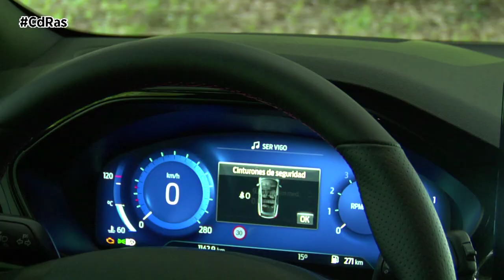FORD FOCUS ST HIGHLIGHTS & ACTIONS | By CdRas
El Ford Focus ST es la confirmación de que hay vida por debajo de los hot-hatch, y una vida muy interesante. En el frontal podemos observar una parrilla de panal de abeja de generosas dimensiones con el logo ST en un lateral. El paragolpes también es más ancho y prominente, mientras que los estrechos faros LED se mantienen, igual que las nervaduras del capó.

La zaga es una de las zonas con más personalidad del vehículo. En la parte superior encontramos un spoiler de techo que integra la tercera luz de freno. La zona intermedia queda copada por los pilotos traseros, con forma de L tumbada y una mayor anchura para dar horizontalidad al compacto. La parte inferior es la más deportiva gracias a un llamativo difusor trasero que va en el color de la carrocería e integra una doble salida del escape de considerables dimensiones.

El interior toma un cariz deportivo, que se nota desde el primer momento. Principalmente por los asientos deportivos Recaro que presenta, uno de los detalles más representativos de esta versión. Sin llegar a ser baquets, recogen el cuerpo a la perfección gracias a sus formas, se aprecia bien solo con mirar esos prominentes flancos. Además, hay que decir que no resultan nada incómodos, son aptos para hacer viajes largos y cuentan con ventajas como los reglajes eléctricos o que sean calefactados. A juego con ellos, encontramos el volante deportivo ST con un grosor y un tacto sobresalientes, perfecto para este tipo de vehículos.

Porque uno de los aspectos donde ha querido mejorar este Ford Focus ST es precisamente en el de la calidad percibida. La tapicería mixta de los asientos es notable y cuenta con una serie de detalles como el bordado de los logos de ST y el del Recado. Por otro lado, está la moldura plástica que imita la fibra de carbono le da un toque deportivo, mientras que los acabados en general tienen muy buena presencia. Es cierto que siguen apareciendo algunos plásticos duros, pero no empañan demasiado el conjunto.

Llegamos a uno de los puntos más destacados del Ford Focus ST: su mecánica. La marca del óvalo ha optado por montar el 2.3 EcoBoost de cuatro cilindros, el mismo bloque que llevaba el anterior Focus RS aunque con una rebaja de potencia. Se queda en 280 CV y 420 Nm de par en esta versión, lo que no está nada mal si tenemos en cuenta que el anterior Focus ST montaba un 2.0 con 250 CV y 360 Nm.

Va ligado a una caja de cambios manual de seis velocidades y también está disponible una transmisión automática de siete relaciones, aunque nos quedamos con el manual sin ninguna duda. Por supuesto, el Ford Focus ST solo puede ser tracción delantera, ya wue dejará el escalón de la tracción total para el futuro Focus RS. Hay que mencionar que también se comercializa una versión diésel de este ejemplar con el 2.0 EcoBlue y 190 CV.

Un modelo que, sin lugar a dudas os va a hacer disfrutar mucho de la carretera por su configuración, su potencia y sus excepcionales prestaciones.